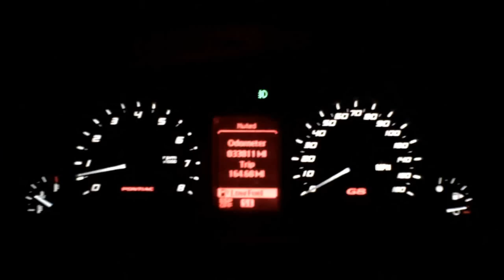2008 G8 GT takeoff from a stop, stock g8, with cone filter and tune 0-120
2008 G8 GT takeoff from a stop, stock g8, with cone filter and tune 0-120

just a quick rip down a closed course road.